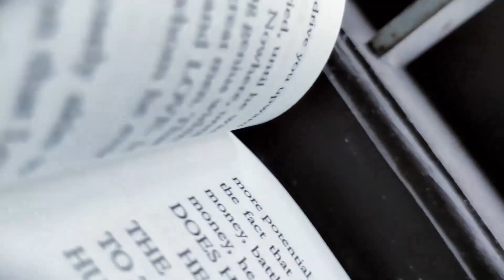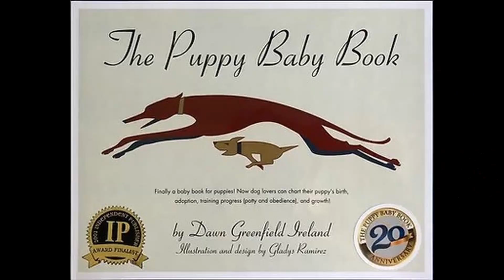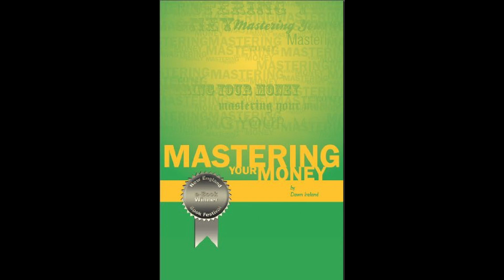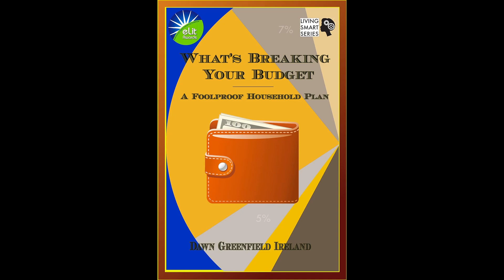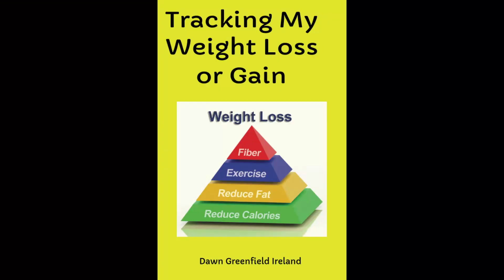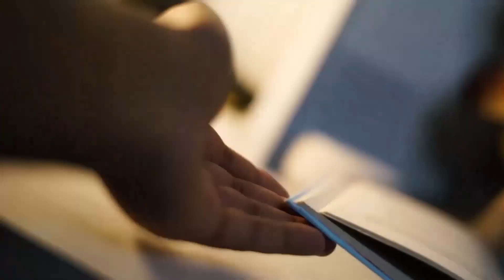A conversation with author, Dawn Greenfield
Dawn Greenfield Ireland is the CEO of Artistic Origins Inc, a writing and editing company that has been doing business since 1995. Her first book, The Puppy Baby Book (hardcover), was a finalist in the IPPY book competition (2001) and has been selling steadily ever since.

Novels include The Alcott Family Adventures Cozy Mystery Series (Hot Chocolate, Bitter Chocolate, and Spicy Chocolate). Science Fiction includes the Thol series (Prophecy of Thol Gifts From Thol, Love of Thol & King of Thol), The Last Dog (dystopian/futuristic) series includes book 2, Texmexzona. Forced Dreams is currently a stand-alone sci-fi romantic adventure. Steamy shapeshifter romance series by DG Ireland includes Bonded, Tothars, Tilted, and Unforeseen.

In addition to the novels, Dawn is an award-winning screenwriter with 15 feature film scripts, 2 of which were optioned. She also creates nonfiction/self-help books and products. Writers Preparation Handbook is an online course, eBook and audiobook. What’s Breaking Your Budget is an eBook. How to Format Word Docs Like a Pro is an online course.

Originally from Feeding Hills, MA, Dawn migrated to San Antonio in 1968 then moved to Houston where work was more plentiful. She built a 34-year career as a technical writer/editor.

Dawn has been a member and benefactor of Women in Film and Television (Houston) for decades. Her current day job is writing, creating online courses, and editing books and all things written.

Check it out. Sign up for the newsletter.

Buy her books here:

Tell Me About Your Book logo designed by Jena Miyu.